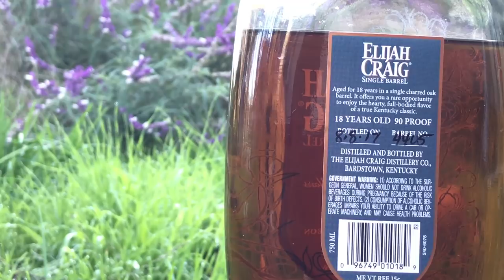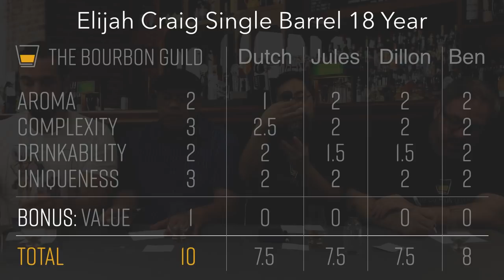How good is 18 year old bourbon? | Elijah Craig 18 | The Bourbon Guild Review Show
The Bourbon Guild review Elijah Craig 18 year old Single Barrel Bourbon!

Background photo by Luca Bravo on Unsplash